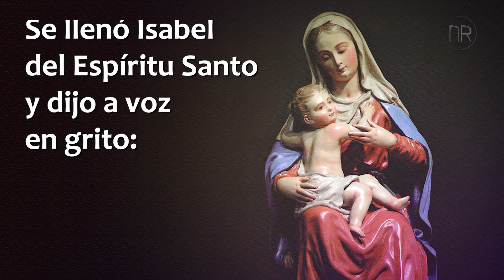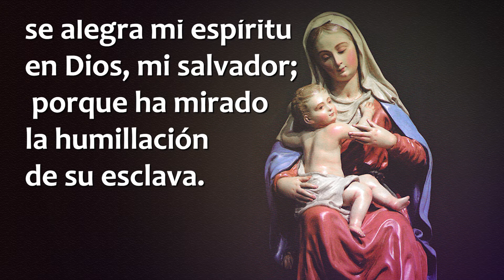Evangelio de hoy | Martes 15 de agosto de 2017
Padre Neftalí Rogel 👍🏼😍👎🏼😨